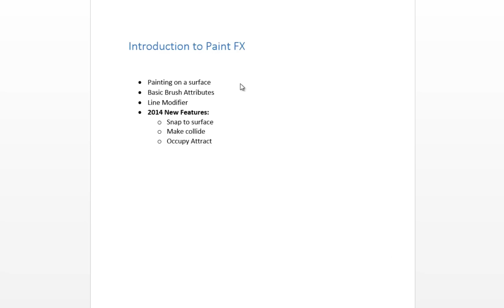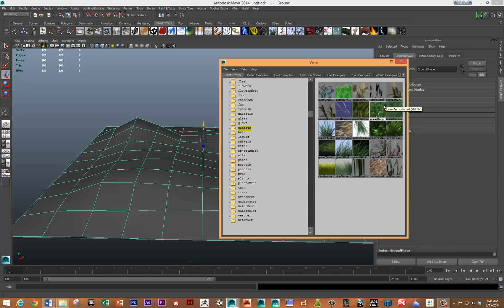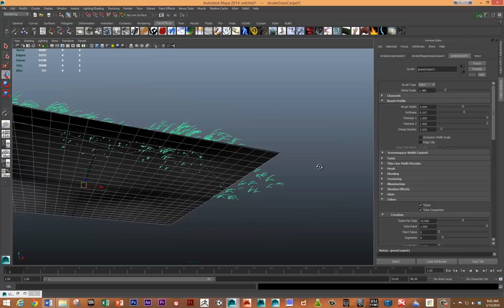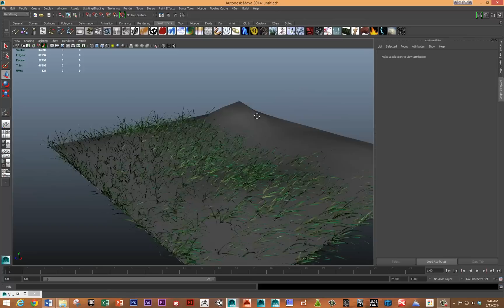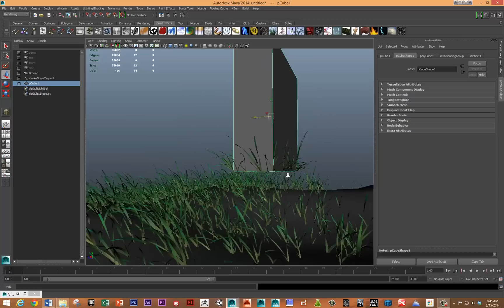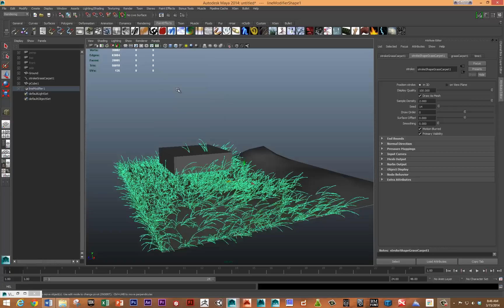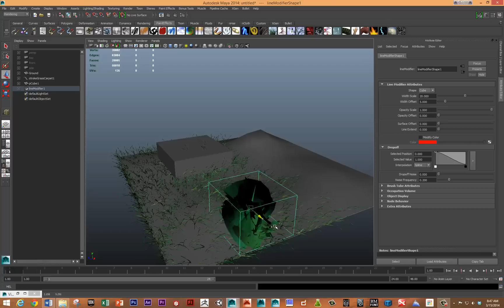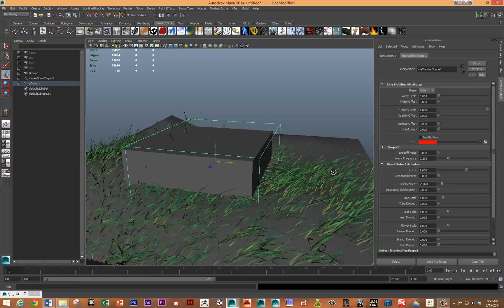Maya Intro to Paint FX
Introduction to Maya 2014 Paint FX